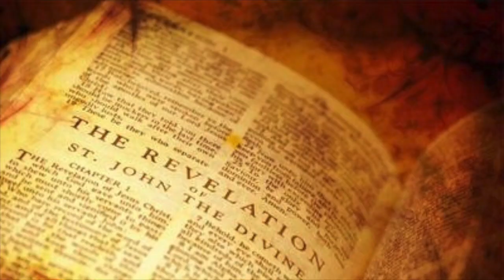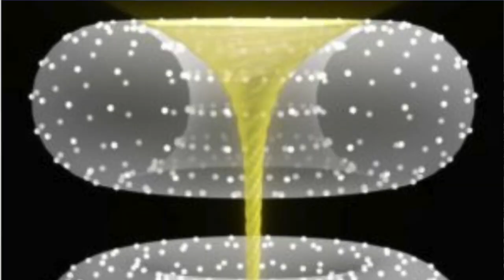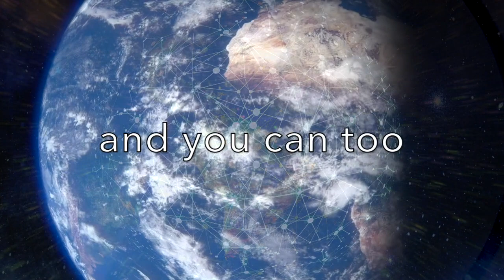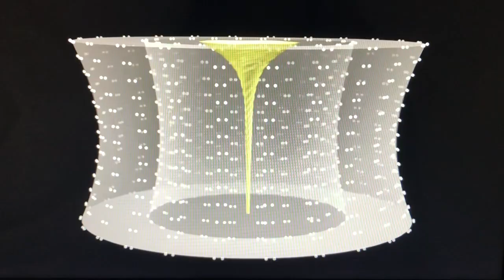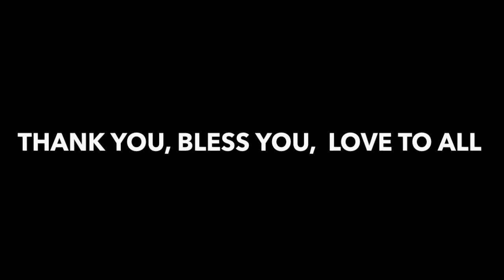Movement for Peace:Frequency of Love Trailer: Uniting Humanity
Movement for Peace Trailer.  Uniting humanity, Earth, Holy Grail, Sound & apocalyptic alignment. Hoping to unite humanity and halt its looming self-destruction, an unlikely group of women lead a pilgrimage into sacred sites and Templar cathedrals in 4 countries uncovering truths of the ancient past connecting the holy grail to modern physics. What if the holy grail is not an object? But something we all have within our reach? Follow Movement for Peaceful to participate and learn how to connect to these frequencies.
movementforpeace.net
also see holy grail found on RoryDuff.com